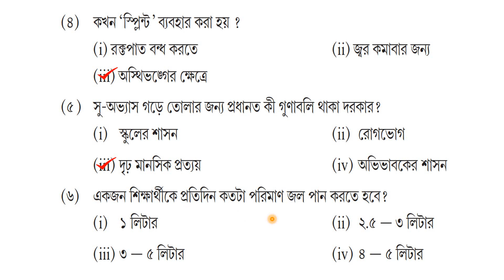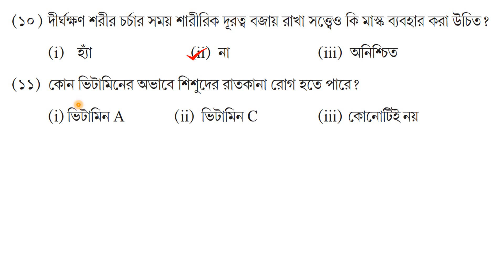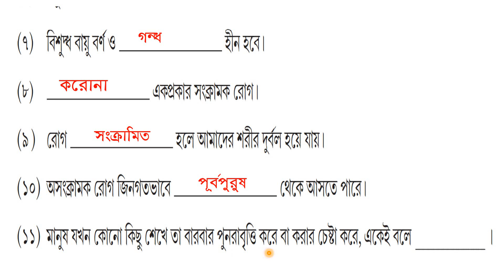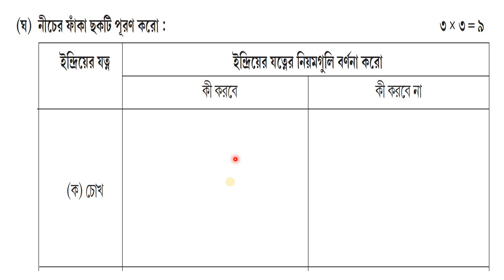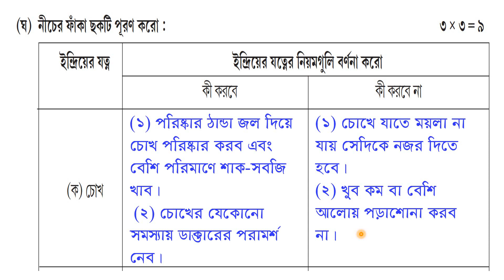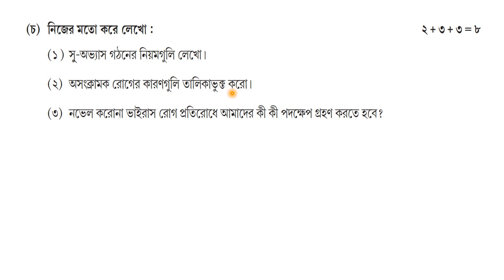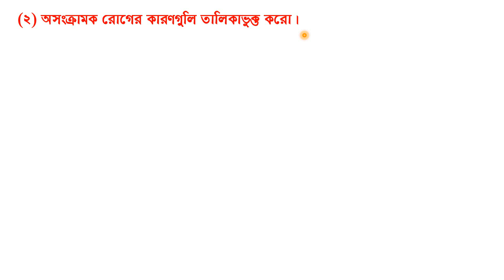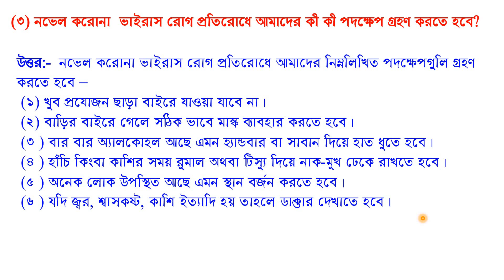ষষ্ঠ শ্রেণি স্বাস্থ্য ও শারীরশিক্ষা পূর্ণমান ৫০ | model activity task class 6 health & physical edu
The model activity task for class VI, Health and Physical Education/ swastha o sharir shiksha/ sasto o sarir siksa / sasto o sarir siksa, new 2021, given in the month of November 2021, is being discussed here for the interest of the students. 2021 Activity Task compiled. Thanking you,rkm,

7. Class- XI, Model Activity Task =
8. Class- XII Model Activity Task =